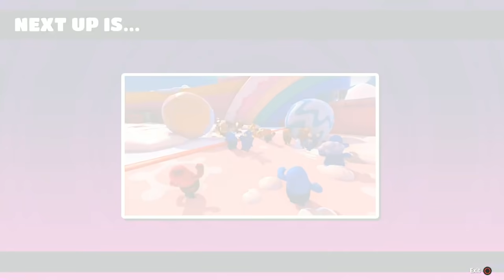DotoDoya Stream 03-22-2021 | New Season Same Toxicity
0:00 - Fall Guys: Ultimate Knockout